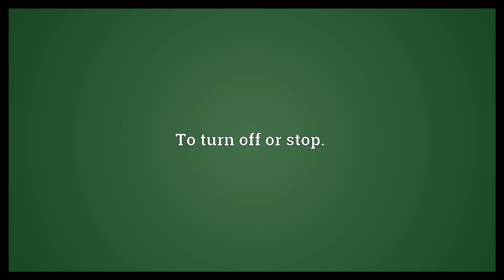Shut down Meaning